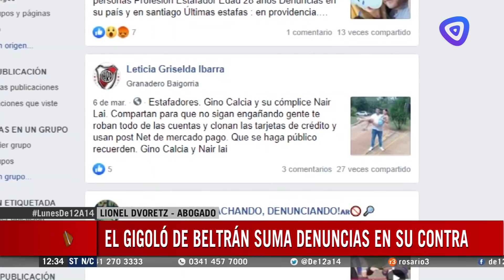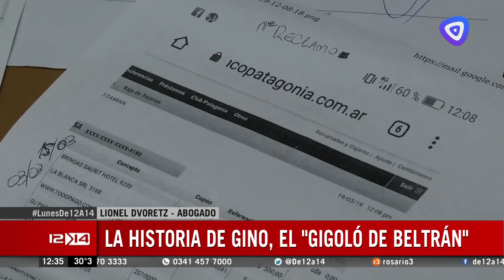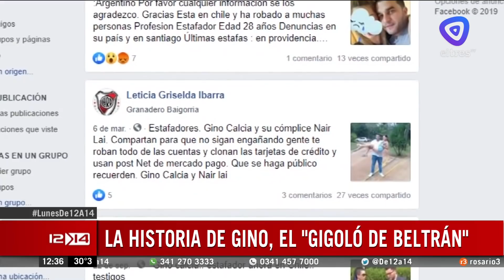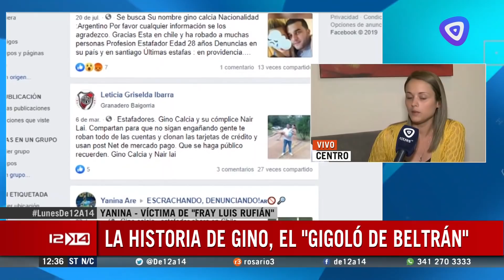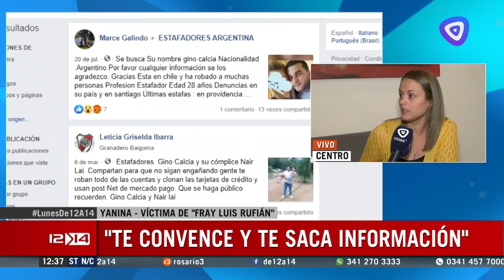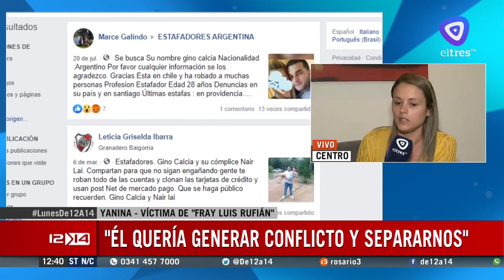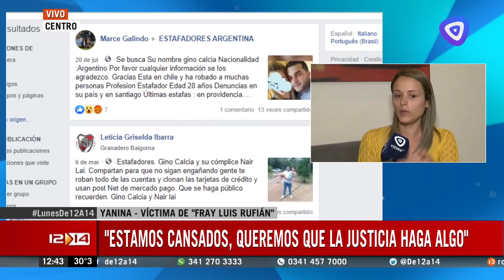Estafador engañó a personas de Rosario y Chile y exigen que sea detenido